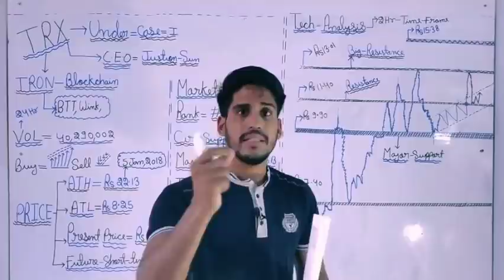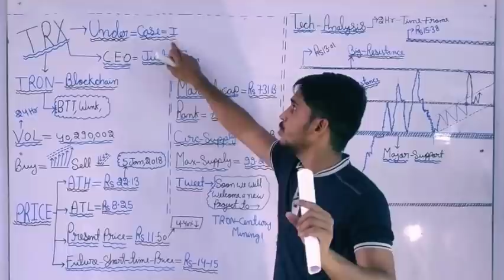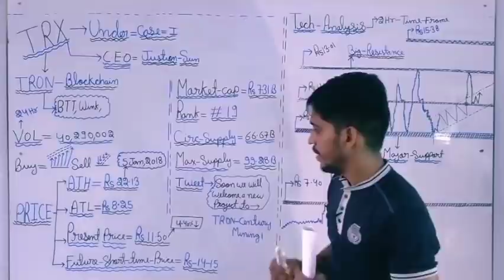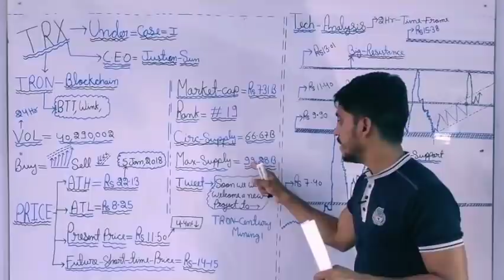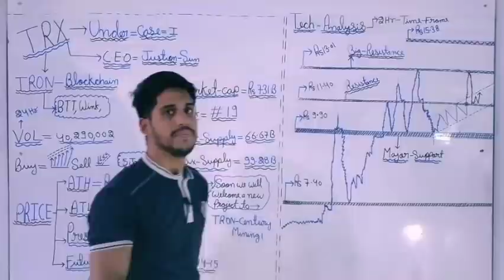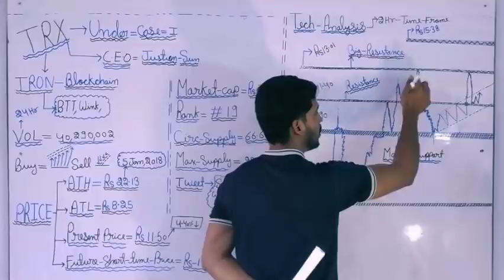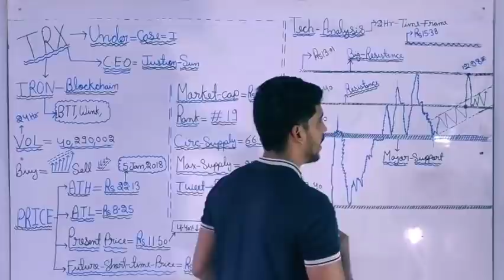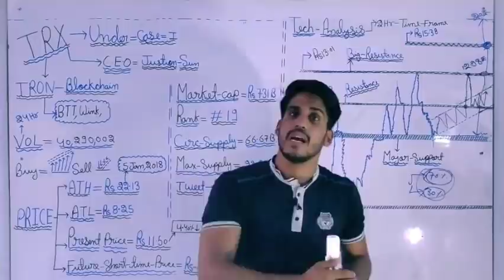Digvijay Singh Choudhary